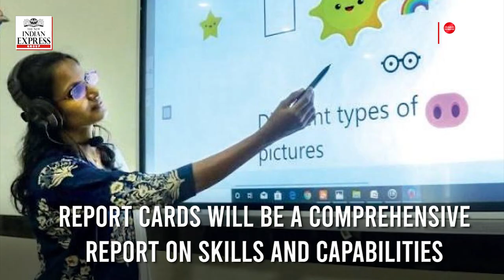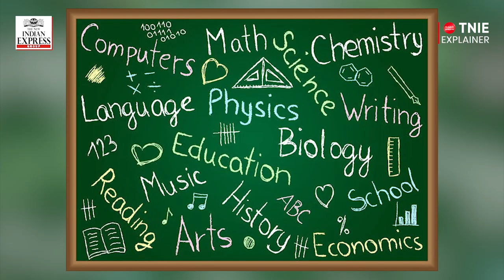What is the National Education Policy: All you need to know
The National Education Policy was approved by the Union Cabinet on July 29, becoming a major talk of discussion among the masses.